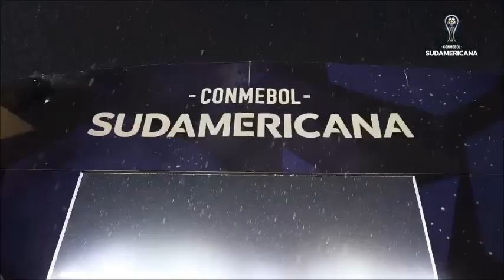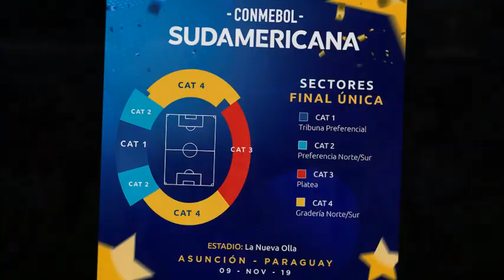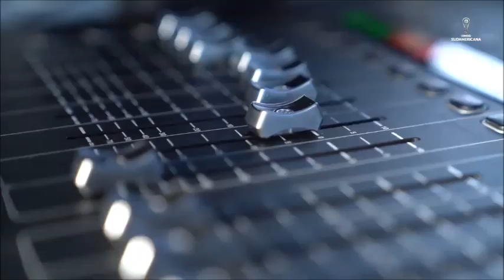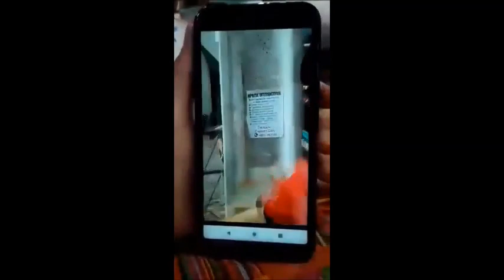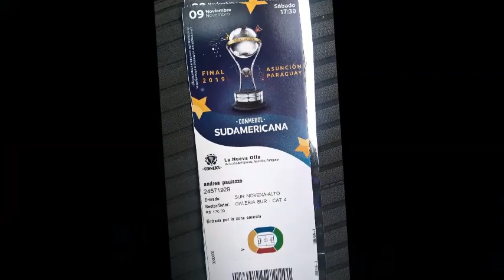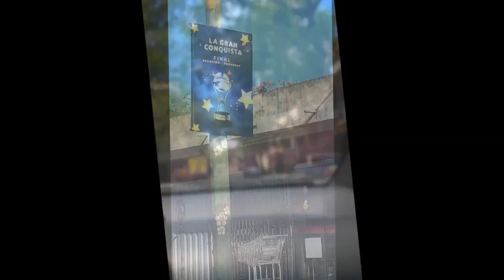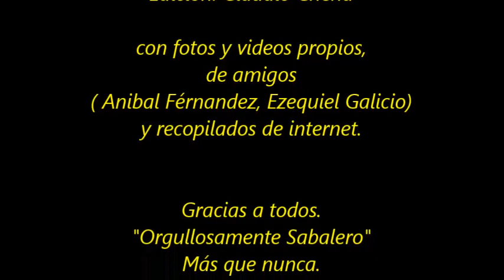Colón en la gran Final de la Sudamericana 2019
Grande por la hinchada
9/11/2019
una de las anécdotas del viaje:
Después de retirar las entradas en el shopping decidimos dar una vuelta por la costanera y luego buscamos una sombra que en la costanera no había y nos metimos en un barrio. A los pocos minutos de estar ahí llegó uno y otro vecino a charlar ofrecer el baño la parrilla y lo que sea 👏👏👏👏 luego Eduardo un mecánico de ahí nos dice tengo un amigo a pocas cuadras de la cancha se llama Marcos y lo llamo preguntándole si podíamos dejar el auto en la puerta de su casa le dijo que si que no había problema. Y allá fuimos con la mala suerte que la policía no nos dejaba llegar (calles cortadas) pero no se rindió y encontró como llegar nos dice acá vive mi amigo Marcos Melgarejo ex jugador de Nacional de Paraguay. Bajo el sol fuertisimo del mediodía asunceño no nos sacamos foto ni pedimos teléfonos le obsequiamos una mermelada de tomate y limón que vaya uno a saber porque no quedó en Formosa ya que no pasamos con nada de comida como nos habían dicho. Y le dije ahí esta mi teléfono.
Pasaron 15 minutos y mientras nos preparábamos para ir al estadio llegaron unas vecinas y nos ofrecieron el baño botellas de agua congelada y un plato de sopa paraguaya (exquisita)
Fuimos a la cancha, volvimos al abrir el auto se nos activó la alarma y salieron varios vecinos a mirar si estaba todo bien.
Nos volvimos y no pudimos agradecer a ninguno de todos ellos su ayuda.
 Hoy respondió mi mensaje en Messenger Marcos Melgarejo y me pasó el número de Eduardo y me contactará con la familia Recalde de calle Caballero para poder agradecerles.
Le mandé mensaje a Eduardo charlamos un rato y ya le dije que lo esperamos en Capilla del Monte el 15 de mayo 2020 independencia paraguaya o 12 de junio 2020 día de La Paz del chaco a él y su familia.
Me falta contactar con la familia Recalde (mujeres que aparecen en una foto)